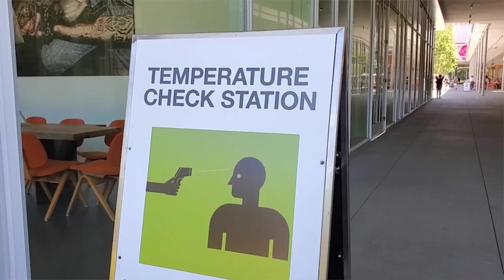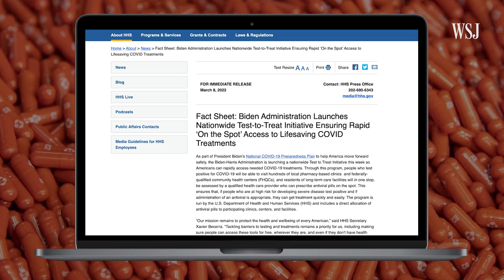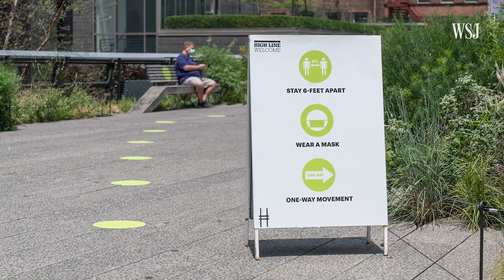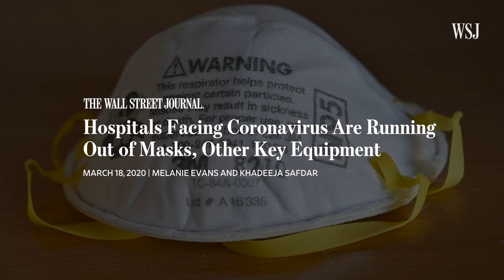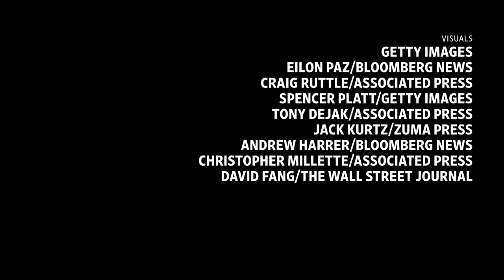Seven Ways Covid Science Has Evolved Since 2020: What’s Outdated?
To put it simply, a lot has changed since the start of the Covid-19 pandemic. Since 2020 (which feels like decades ago, by the way), the science and understanding around Covid transmission and prevention has evolved.

WSJ’s Daniela Hernandez explains what strategies for stemming Covid’s spread work, and which strategies are outdated in 2022.

0:00 How has science and our understanding of Covid evolved since the start of the pandemic?
0:26 Covid-19 symptoms knowledge, compared
1:05 Covid-19 testing knowledge, compared
1:36 Covid-19 treatment knowledge, compared
2:30 Covid-19 airflow knowledge, compared
3:16 Covid-19 social distancing knowledge, compared
4:01 Covid-19 mask-wearing knowledge, compared
4:56 Covid-19 hygiene knowledge, compared